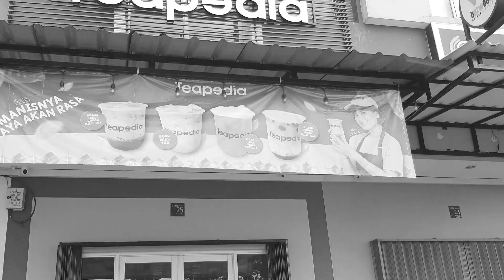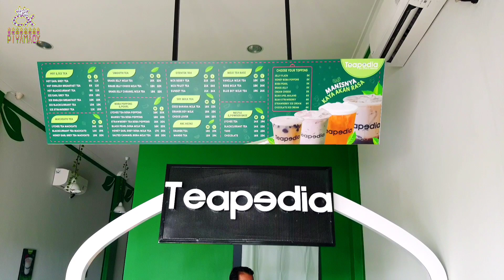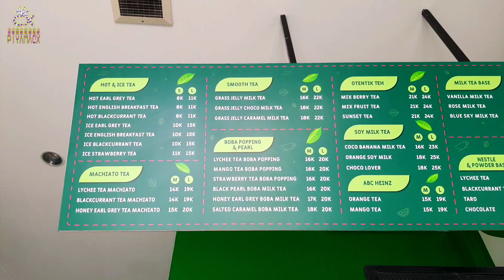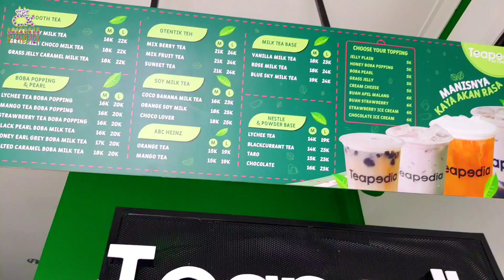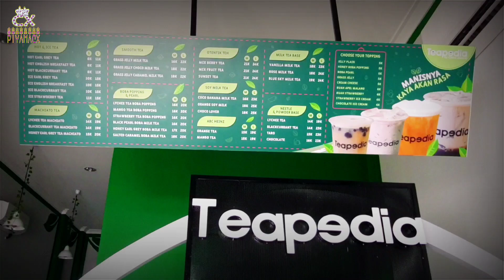Teapedia By Chika Jessica || Seger Banget